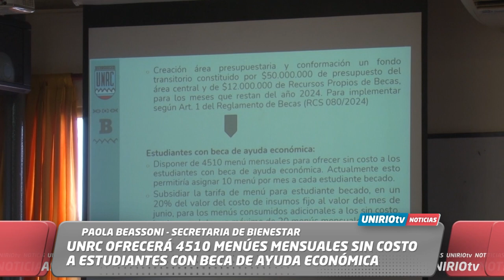UNRC OFRECERÁ 4510 MENÚES MENSUALES SIN COSTO A ESTUDIANTES CON BECA DE AYUDA ECONÓMICA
PAOLA BEASSONI
SEC. DE BIENESTAR - UNRC
UniRio TV
Universidad Nacional de Río Cuarto
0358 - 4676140